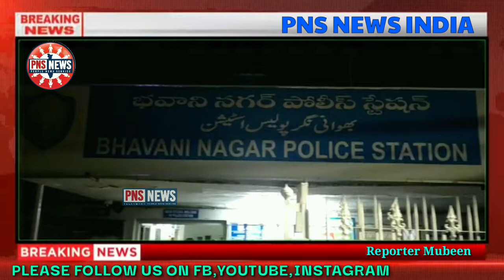POLICE NE SHAHER KE MUQTALIF ELAQO MAI VEHICLES CHECKING KIYA | PUBLIC BINA WAJHA PHIRTE NAZAR AYE